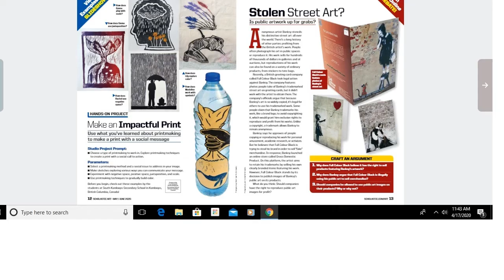Art Debate Assignment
Students will write a debate argument on the topic of "Stolen Public Art" based on a featured article from Scholastic Art Magazine-April/May 2020 Issue